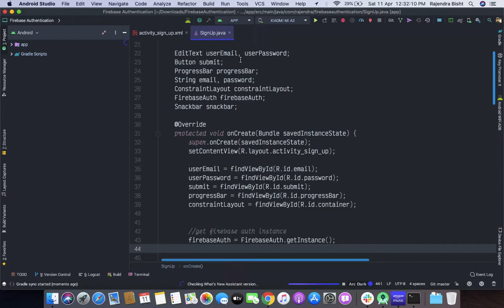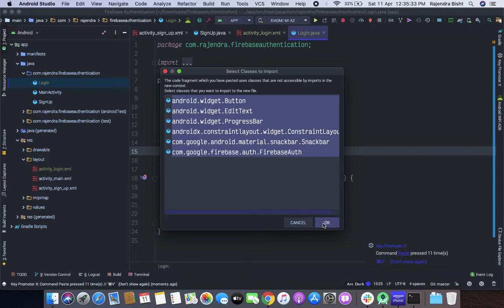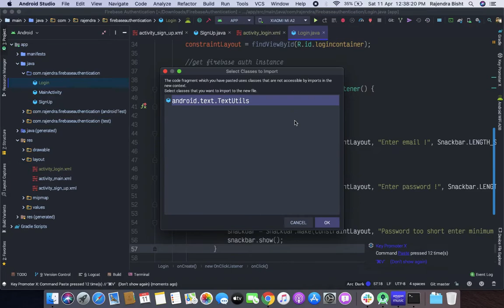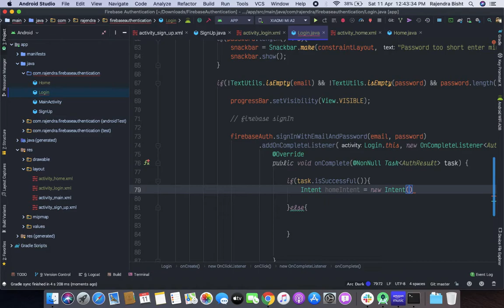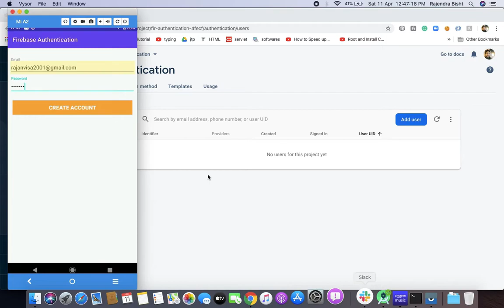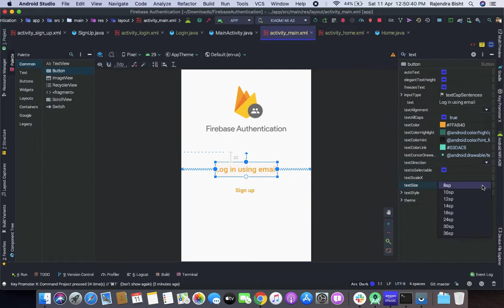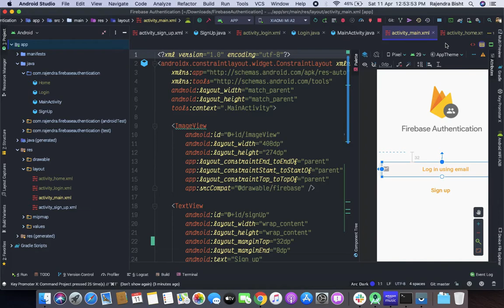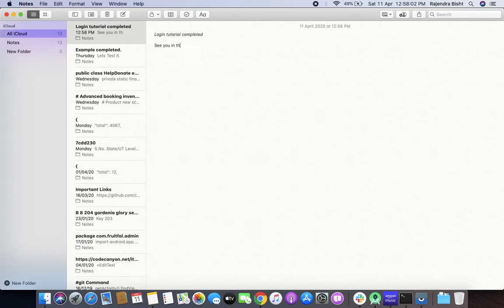Firebase Authentication 2: Sign in using their email and password #2020 | Android Studio Tutorial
Hi all, welcome to your very first Firebase Authentication tutorial. In this series, I'll show you how to implement Firebase auth into an android application, explore auth claims, admin roles & user data storage using Firebase Firestore.